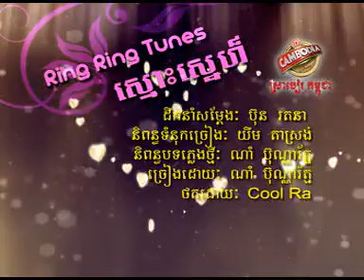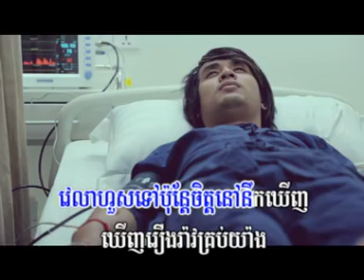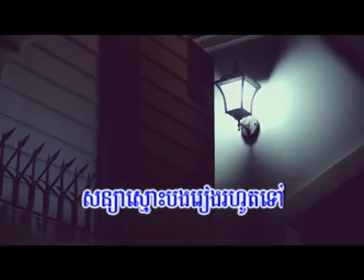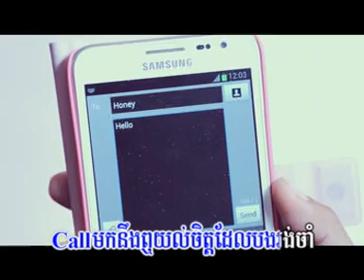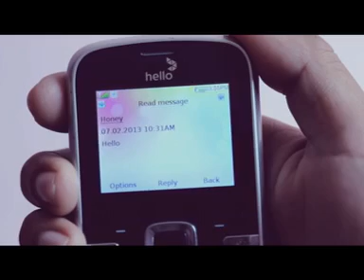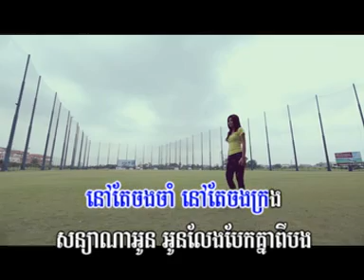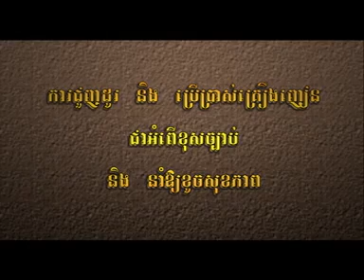02. Ring Ring Tunes ស្មោះស្នេហ៍ - ណាំ ប៊ុណ្ណារ័ត្ន